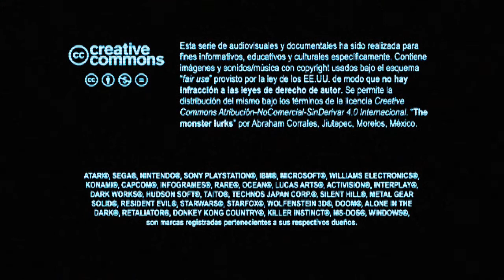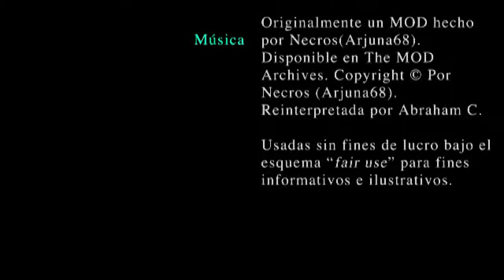Temporada 2 Capítulo 22 - La invasión de los ladrones de cuerpos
Un vistazo a vuelo de pájaro sobre la obra de Jack Finney y su emblemática "The body snatchers", y claro, su relación con Silent Hill.